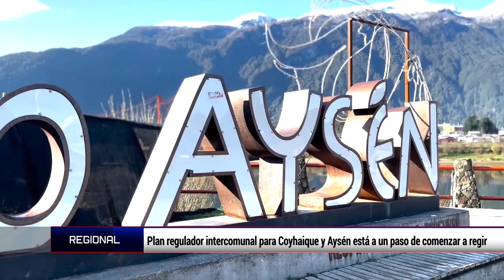Plan regulador intercomunal para Coyhaique y Aysén está a un paso de comenzar a regir